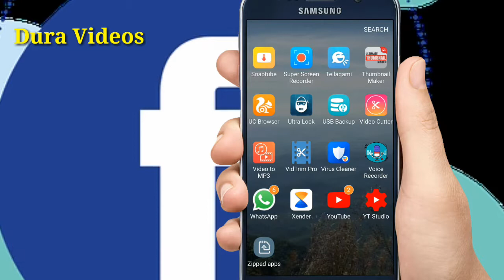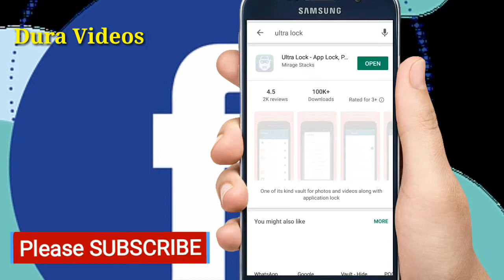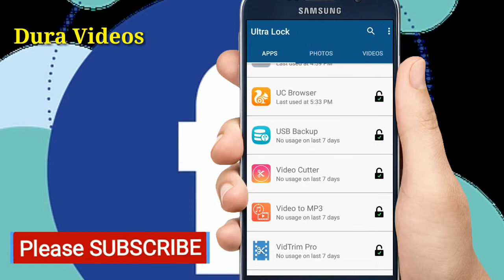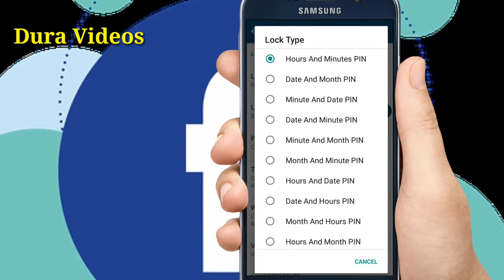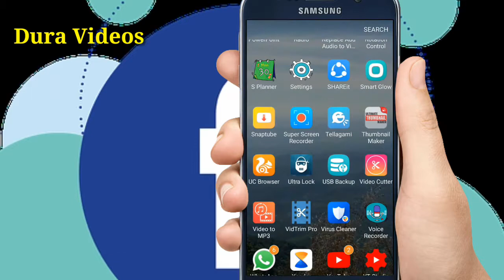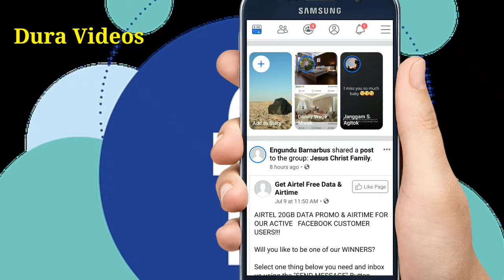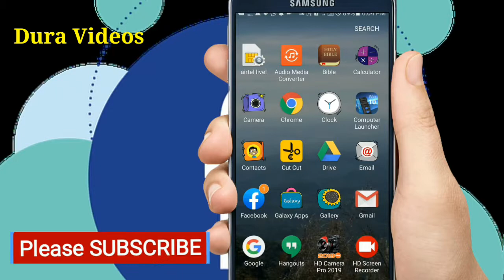Nang•ni Facebook ko Somoichi lock ka•na man•a.